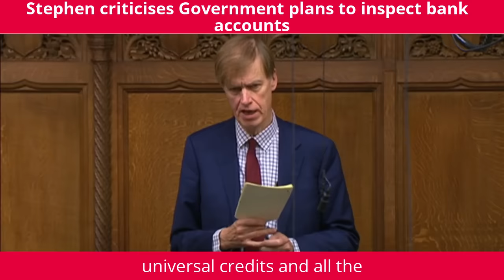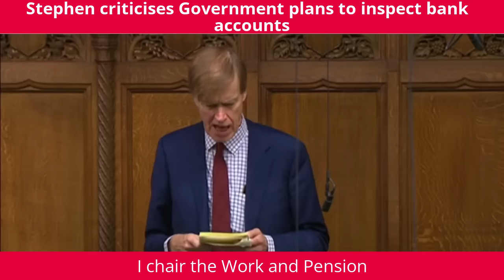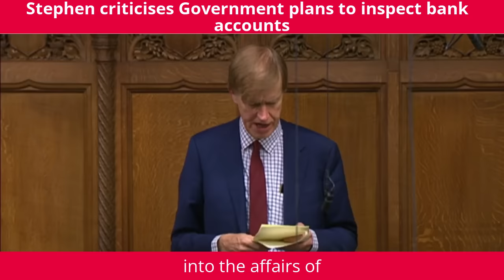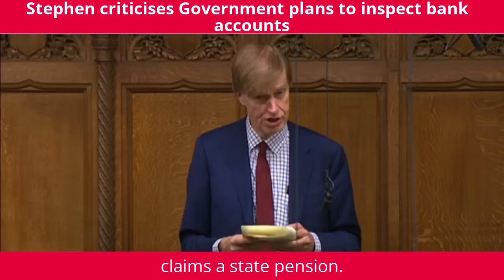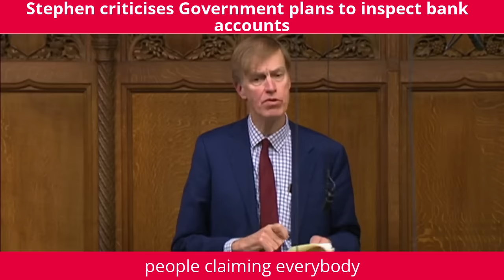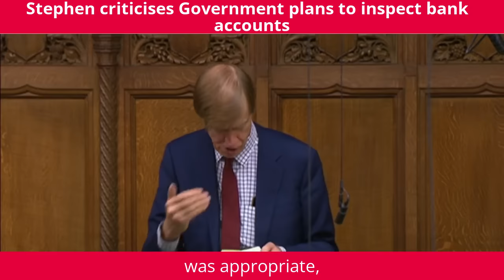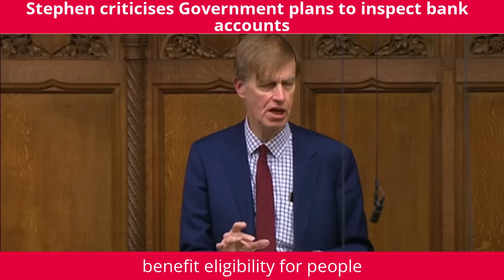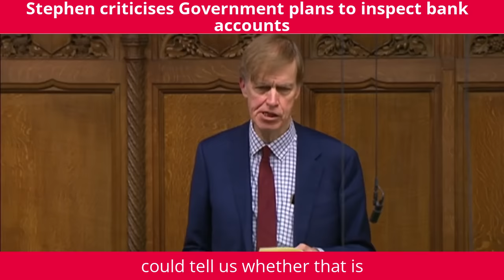Stephen criticises the Government for plans to inspect bank accounts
Yesterday, 29 November 2023, Parliament debated the Data Protection and Digital Information Bill. The Government proposed two new amendments (New Clause 34 and New Schedule 1) to give it the power to inspect the bank accounts of people claiming social security, such as benefits or the state pension.

The Government's argument is that this will allow them to reduce fraud and error in the social security system. However, the powers are wide-ranging and do not have clear safeguards. The Government also only admitted that the powers allowed them to inspect the accounts of those who could receive the State Pension (i.e., almost everyone) after being questioned in Parliament.